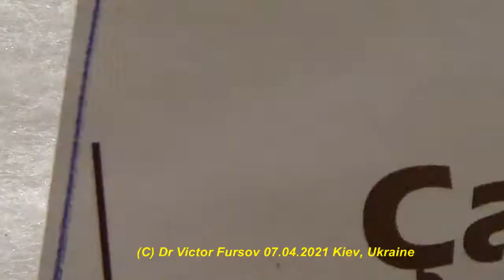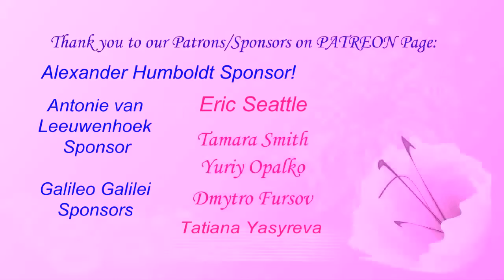Methods of Study of Biodiversity of Hymenoptera, Coleoptera: Insects Collection & Preservation.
= = Methods of entomological Study of Biodiversity of Hymenoptera, Coleoptera: Collection of Hymenoptera, Coleoptera: Insects, Collected & Studied in Turkiye in Biodiversity Project Study. Entomologist Dr Victor Fursov tells the lecture about methods of collecting parasitic wasps (Hymenoptera, Chalcidoidea) and shows insects, stored on cotton layers, material was collected for scientific study and research of biodiversity of parasitic wasps, Hymenoptera, and some other insects, including Coleoptera.
Methods of Entomological Study: How to Store Small & Big Dry Insects on Cotton Layers? Biodiversity Study in Turkiye.

Uploaded:     29.X.2022, Kiev, Kyiv, the capital of UKRAINE. Uploaded by Dr Victor Fursov, Entomologist, Beekeeper, Teacher in Ukraine.

3) Your support/free donation will be greatly appreciated, from you personally, and the name of scientists - Galileo Galilei, Carl Linnaeus, Karl von Frisch, Charles Darwin, Alexander von Humboldt, Jean-Henri Fabre, Anthoni van Leeuwenhoek = via this

4) To SUPPORT us in some funds, you need to PRESS the botton JOIN on FRONT PAGE of this CHANNEL or UNDER the screen of this Video to JOIN our MEMBERSHP & Team of SPONSORS. Thanks a lot for SUPPORT - welcome to JOIN our international TEAM of SPONSORS as Research Assistant, PhD Student, Reseacher, Associate Professor, or Full Professor SPONSOR.

\ проект712 TURKEY INSECTS 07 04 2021 Ankara Collection Насекомые Matrasik 359 7m RUS